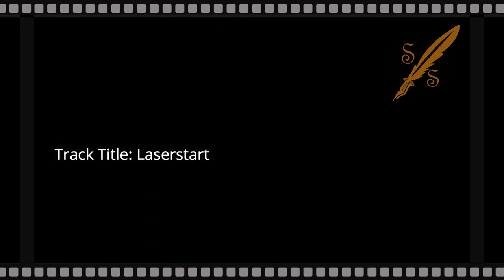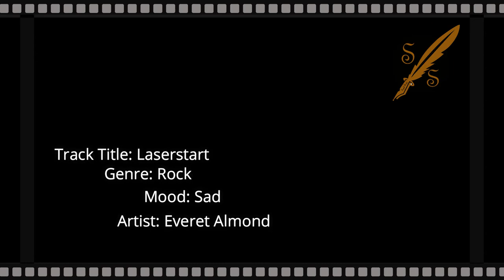No Copyright Music - Laserstart - Sad Rock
Music: Laserstart
Rock
Everet Almond